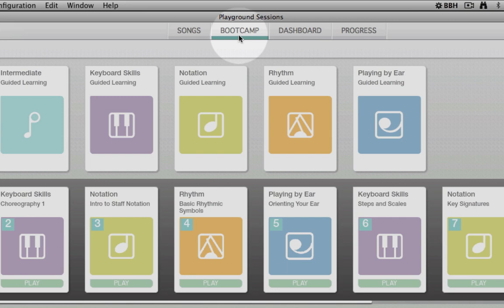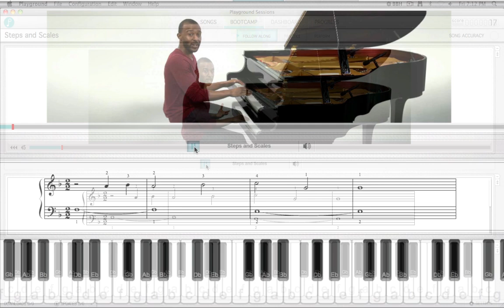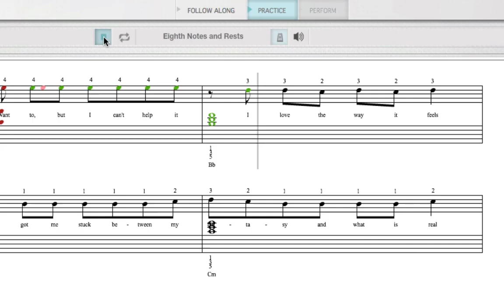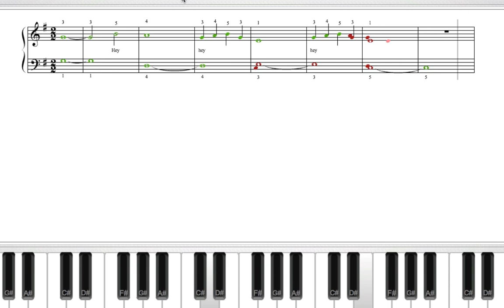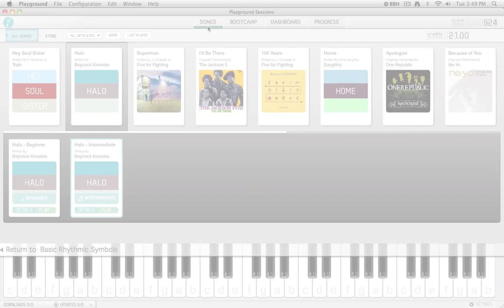Playground Sessions: Bootcamp Introduction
The Playground Sessions' Bootcamp contains video tutorials and practice sessions that help with the development of musicianship and piano fundamentals.

The core program of 25+ video lessons uses songs you know and love. They are structured both by level of expertise and by four key skill areas: Keyboard Skills, Notation, Rhythm and Playing By Ear. This allows you to work through them sequentially as you get better, or pick one skill area and drill right down into it.